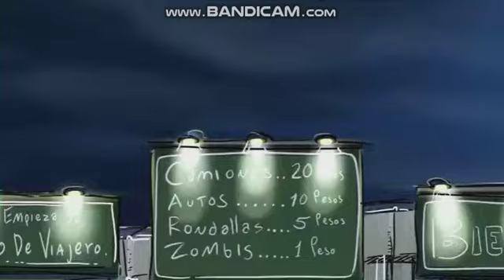La Bikina (con letras explicitas)